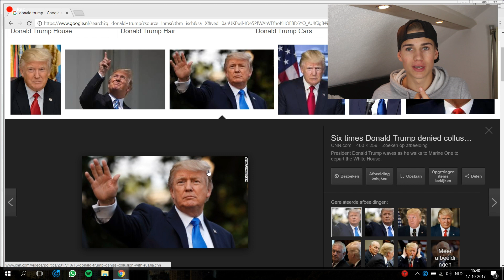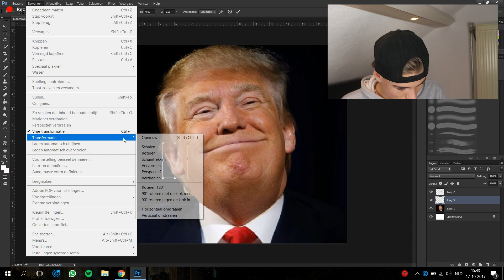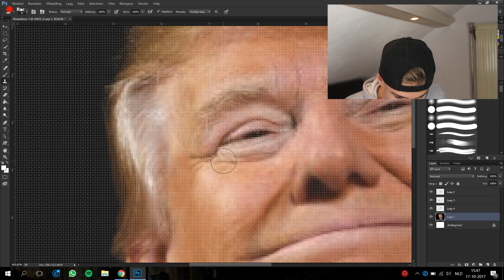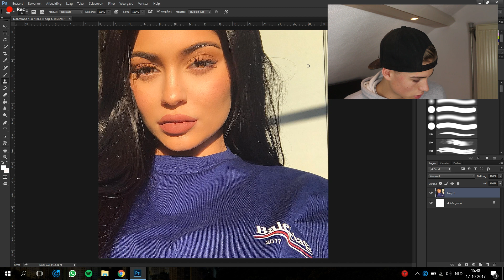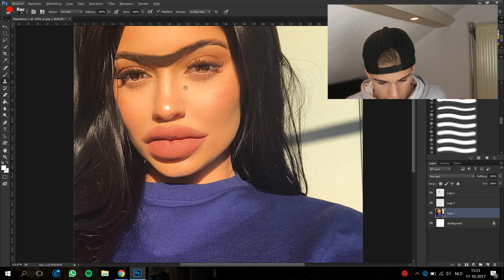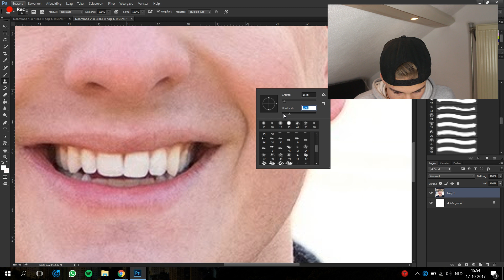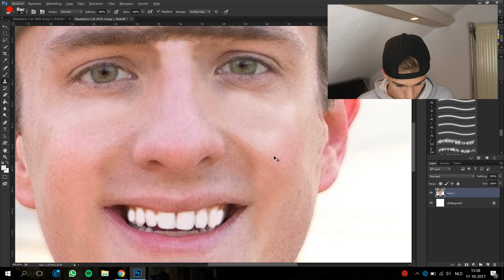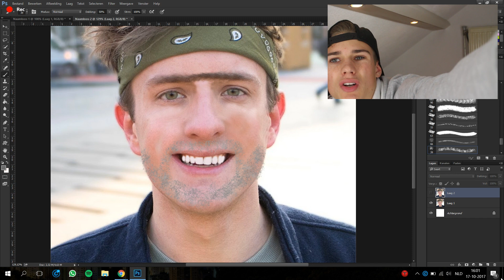DONALD TRUMP & KORTHOM FOTOSHOPPEN! | Spaze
**Hier video omschreven in 1 a 2 zinnen**

Eyo! Wij zijn Spaze! Wij zijn een gloednieuw collab kanaal in Nederland en we uploaden video's van maandag tot en met vrijdag.

4 jongens met 5 videos per week en elke week een ander thema.

Maandag: Thomas
Dinsdag: Danny
Woensdag: Levy
Donderdag: Mats
Vrijdag: groepsvideo